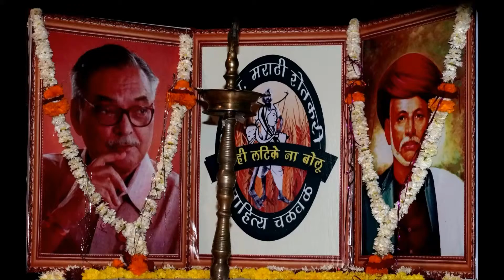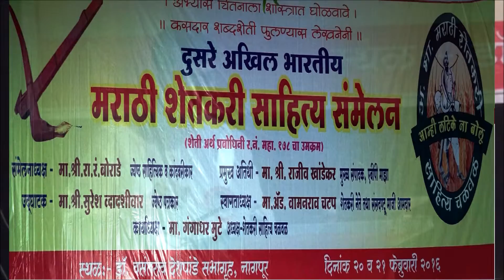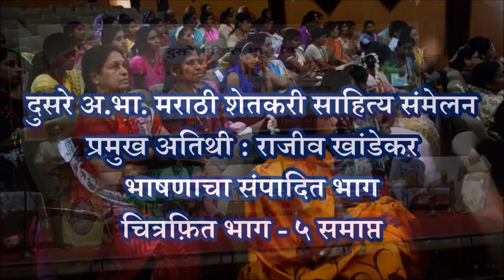दुसरे अ.भा. मराठी शेतकरी साहित्य संमेलन चित्रफ़ित भाग - 5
शेतीच्या मूळ समस्येचा शोध घेऊन त्यावर करावयाच्या उपाययोजनांचे सुतोवाच करणारे मा. राजीव खांडेकर, मुख्य संपादक, एबीपी माझा यांचे अभ्यासपूर्ण भाषण अवश्य ऐका.
दुसरे अ.भा. मराठी शेतकरी साहित्य संमेलन
प्रमुख अतिथी : मा. राजीव खांडेकर, मुख्य संपादक, एबीपी माझा
भाषणाचा संपादित भाग
चित्रफ़ित भाग - ५